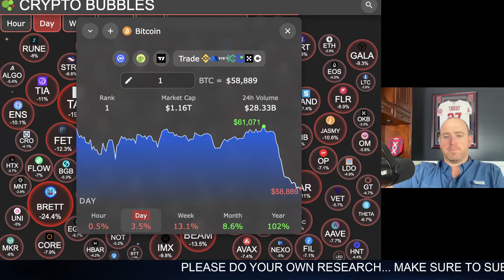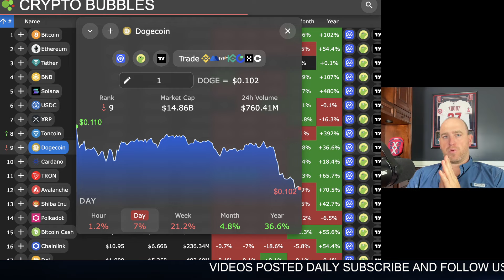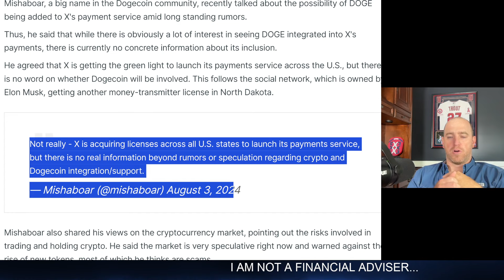DOGECOIN - ANOTHER UPDATE ON DOGECOIN X PAYMENTS!